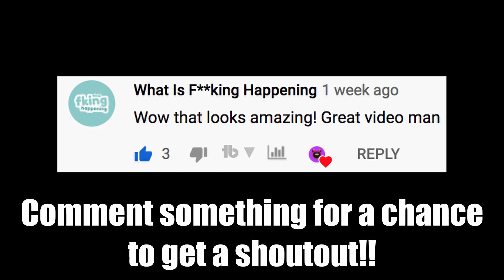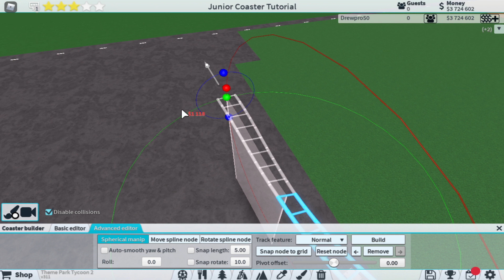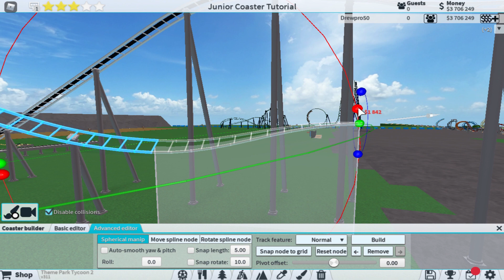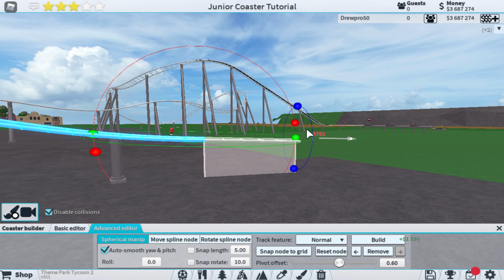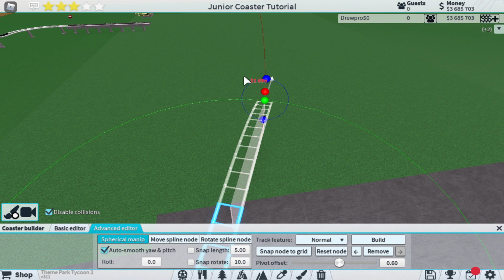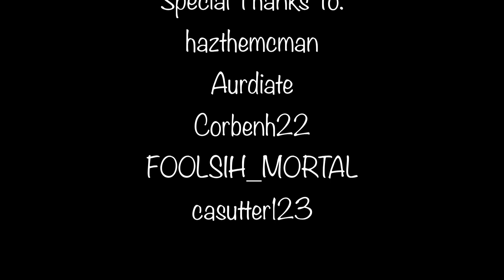Vekoma Junior Coaster | Tutorial | TPT2 | Roblox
I'll be teaching you how to build the layout of a custom Vekoma Junior Coaster!
Hi there! New to RoPlayz? If so, here's what you need to know -- I like Theme Park Tycoon 2 a LOT, so I use this channel to explore different creations by other players and to show you some of the things I build as well as showing you tons of things to make YOU a better builder!